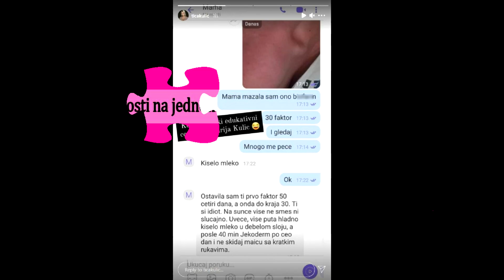NEMA PROBLEM SAMO sa Miljanom - Marija Kulić MUKE MUČI i sa ćerkom Tijanom